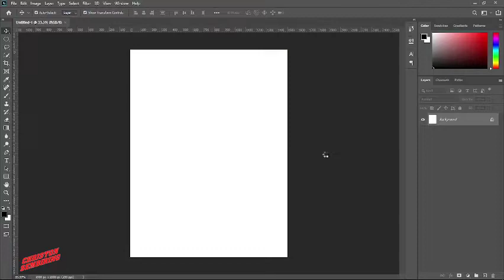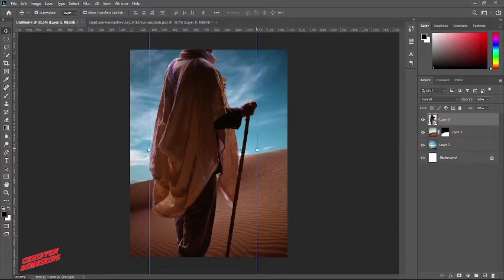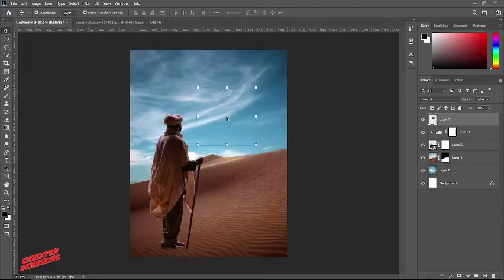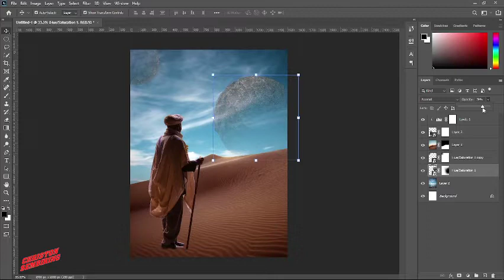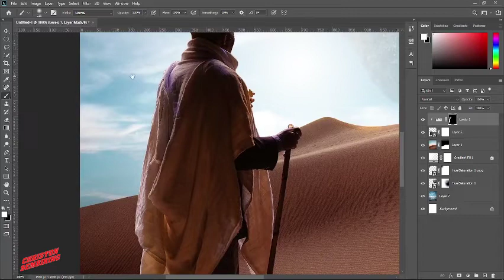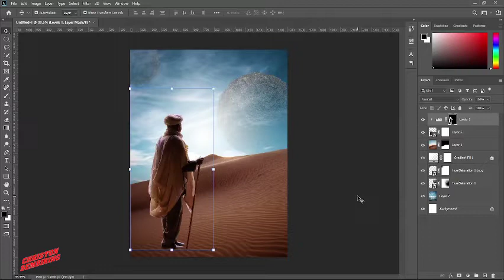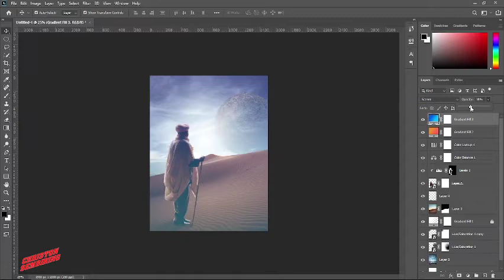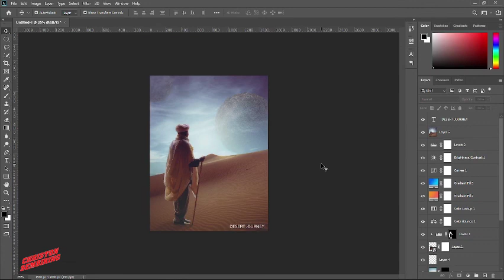Desert Journey - Album Cover Art - Photoshop Tutorial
in this videos i will show you Photoshop Tutorial how to make movie poster and used effect in Adobe Photoshop.
if you want to practice, I have put image link below, please download it.

IMAGE:

Desert:
David Gavi

Sky:
Grégoire Hervé-Bazin

Model:
Stéphane Hermellin

Backsound:
Music Library